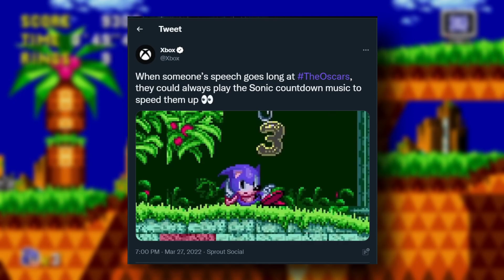Where Is Sonic Origins?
Sonic Origins was initially revealed almost a full year ago. Since then, we have learned little to nothing about the game. In this video, I discuss possible reasons why it is taking so long.

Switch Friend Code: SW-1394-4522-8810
PSN: SonicFazbear067
Xbox Live: CousinsSF
Wii Number: 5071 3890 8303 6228